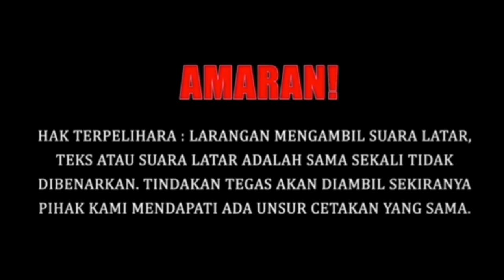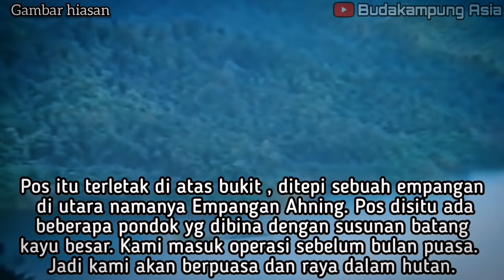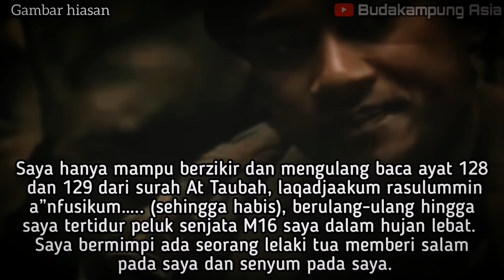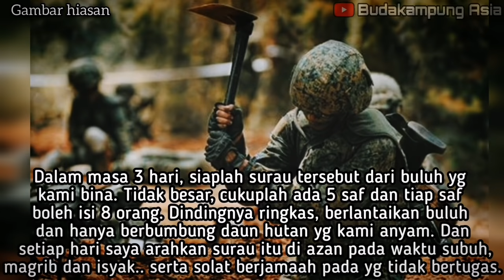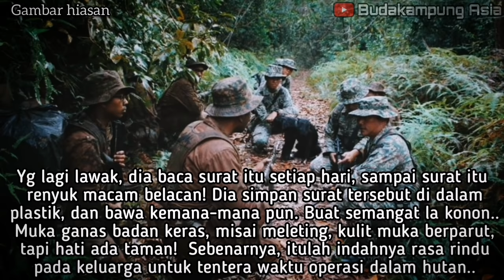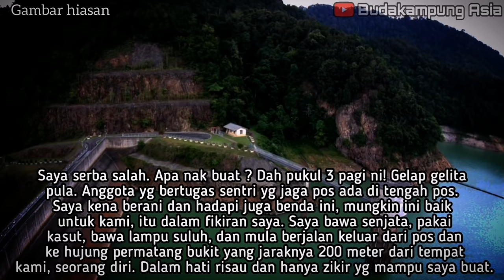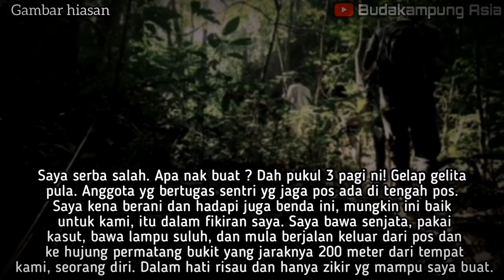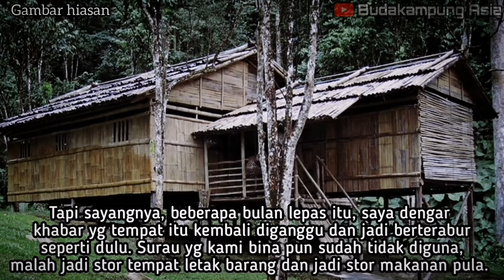Kisah tentera & jin islam | di hutan Empangan Ahning cerita Mejar fitri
sahabat2 boleh share kan video ini secara percuma

Editing video by : Budakampung Asia
kredit : pelbagai blog yg terbuka , mejar fitri (B)